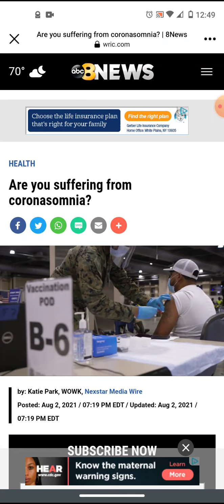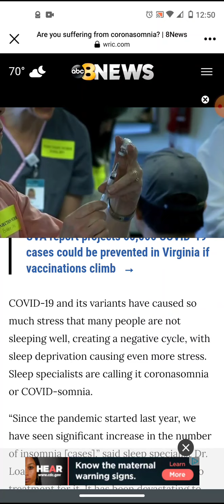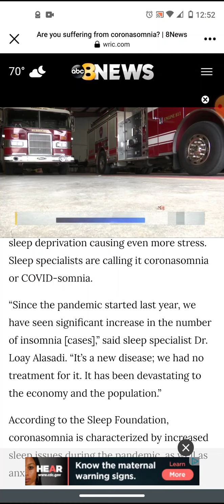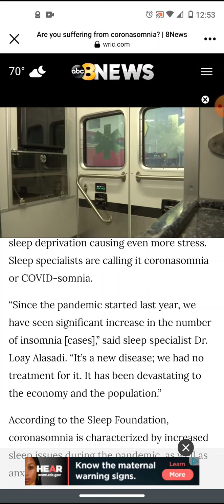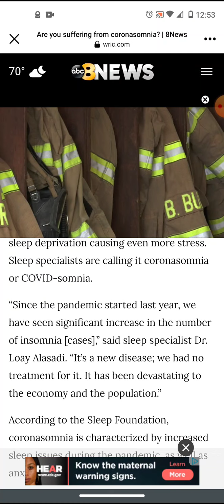MentalHealthAgenda MentalHoax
In today's society the so call experts are the only ones who can make up new diseases no lab work done no blood collected absolutely no test done just them making things up.